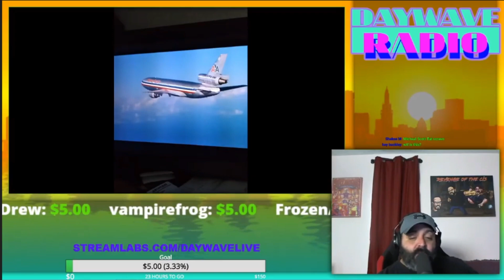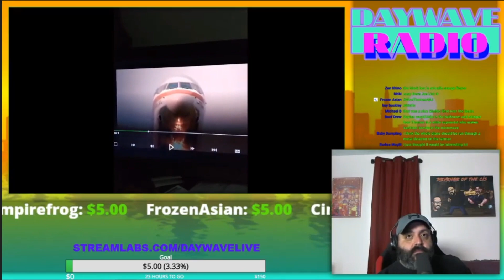Thomas Murphy Riffs Home Alone 2 | Daywave Clip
Thomas Murphy Riffs Home Alone 2 | Daywave Clip. Thomas watches the airport scene of home alone 2.

We have merchandise now!